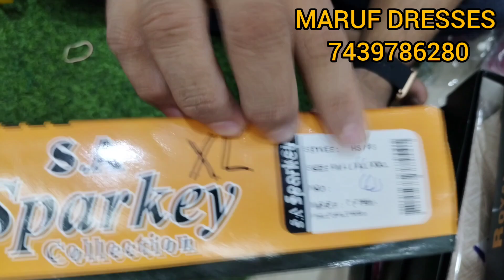MARUF DRESSES SHIRTS COLLECTIONS KOLKATA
MARUF DRESSES...REGENT INTERNATIONAL HAAT(REGENT SME INDUSTRIAL PARK, BLOCK C UNIT NO-104  1ST FLOOR) 711411 , 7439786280 , 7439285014 , 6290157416